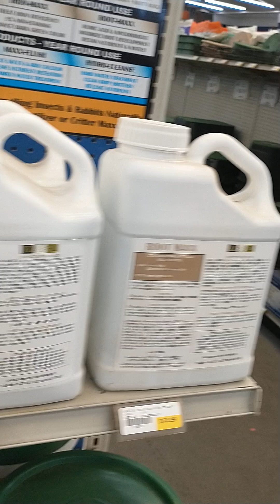plants this fall at nursery